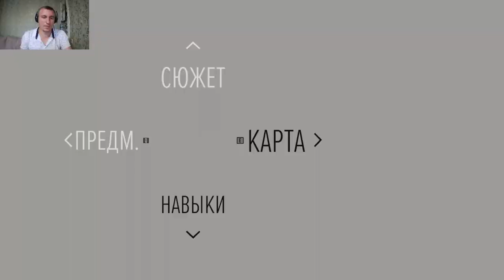Days Gone #5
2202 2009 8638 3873 карта